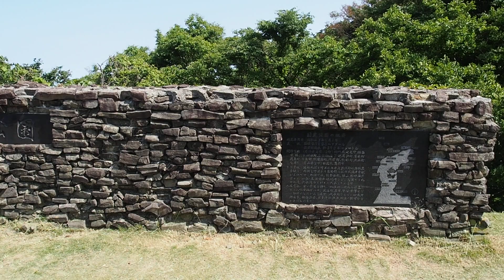椿展望台 [石川県珠洲市]